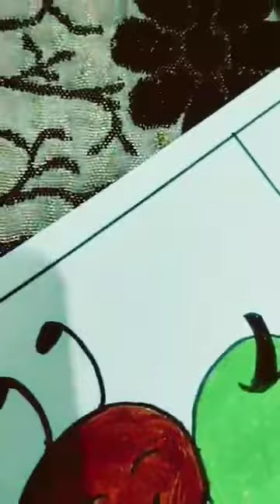how to draw ant for kids ♥️